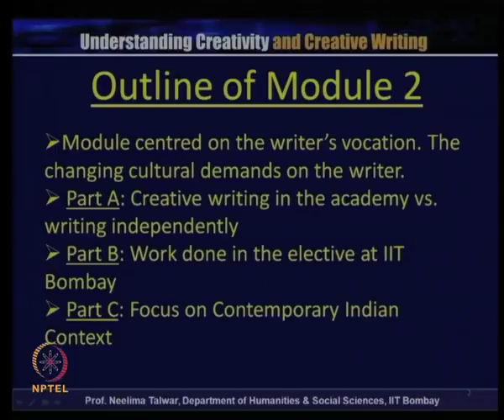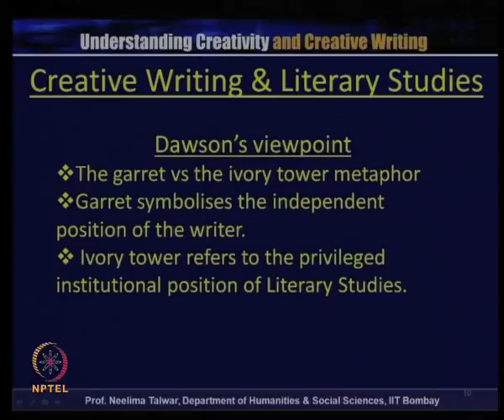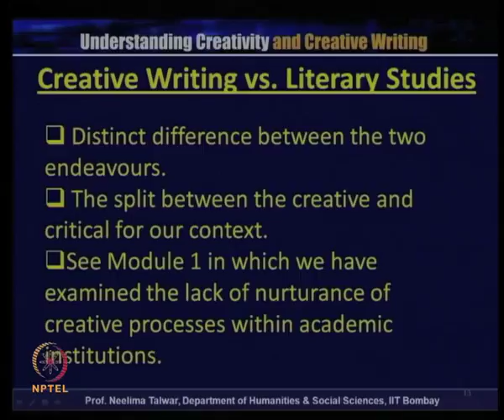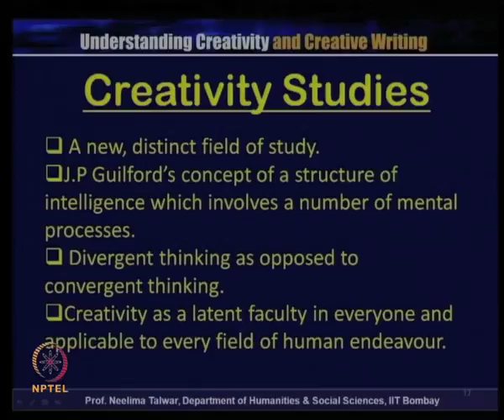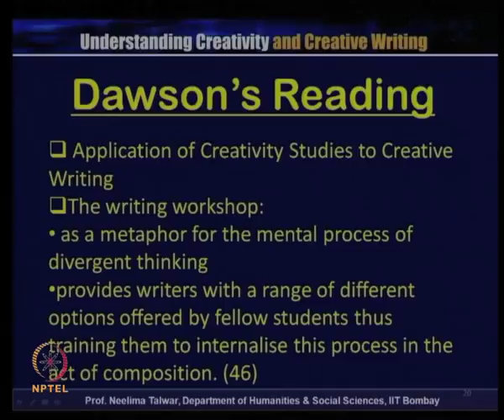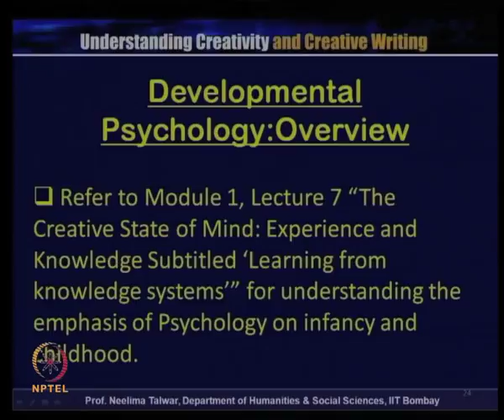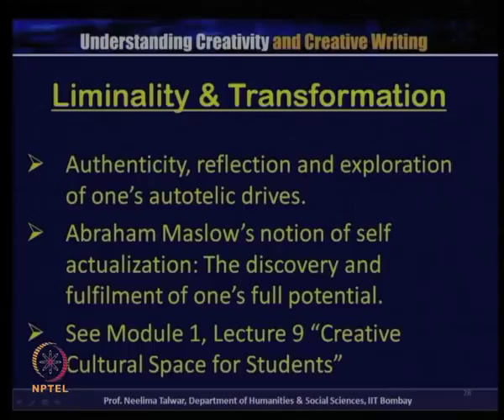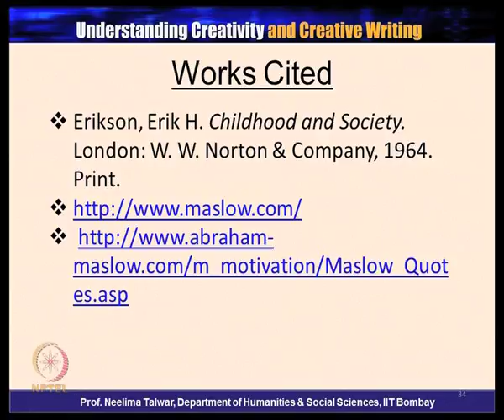Creativity, Writing, Creative Writing: Recent Viewpoints